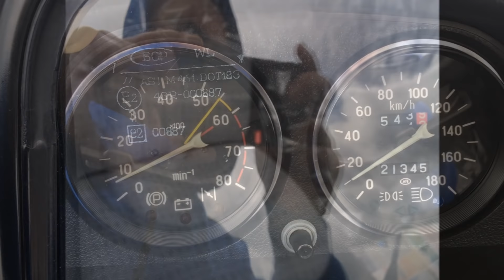ВАЗ 2106, 1997 долгое время простоял в гараже. практически новый автомобиль.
Ваз 2106.практически новый автомобиль выходного дня,долгое время простоял в гараже.сцепление новое, резина родная(почти без износа),стекла родные,оптика вся заводская,салон в идеале(родной).
авто
Канал "Владелец боевой классики": – один из самых популярных интернет-ресурсов Ютуба. Ежедневная аудитория составляет около 50.000 посетителей (более 60.000 просмотров в сутки). В нашем сообществе «ВКонтакте» более 9800 участников, ежедневно его посещают более 800 уникальных посетителей.